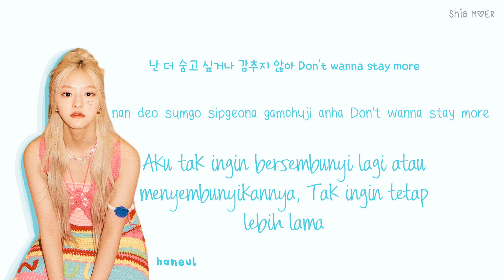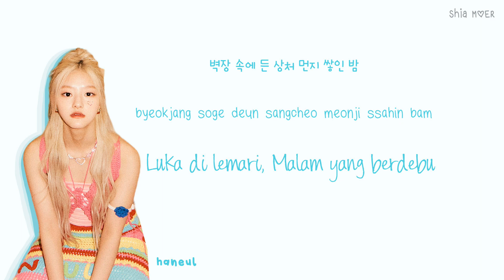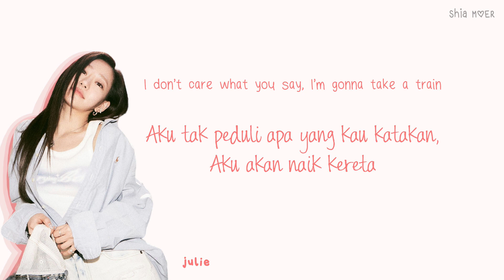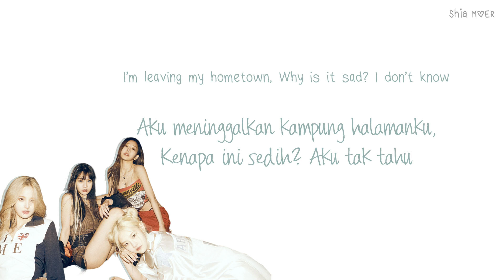KISS OF LIFE (키스오브라이프) Bye My Neverland [Han/Rom/Ina] Color Coded Lyrics Lirik Terjemahan Indonesia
☆ Color ☆
Julie : Red
Natty : Green
Belle : Violet
Haneul : Blue

kiss of life bye my neverland
kiss of life bye my neverland lirik terjemahan
kiss of life bye my neverland lirik terjemahan indonesia
kiss of life bye my neverland lyrics color coded
kiss of life bye my neverland lirik color coded
kiss of life bye my neverland subtitle indonesia
kiss of life bye my neverland lirik kpop
kiss of life bye my neverland lyrics kpop
kiss of life bye my neverland indo english hangul romanization
bye my neverland
sugarcoat
kitty cat
play love games
countdown
shhh